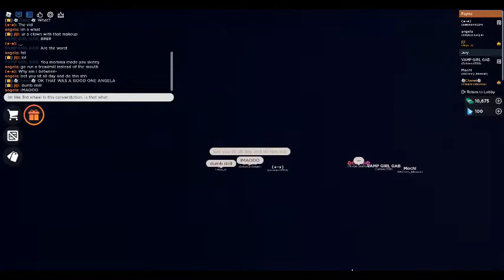Outlaster : With Silly : (★-★) : Part 11 : Finale!